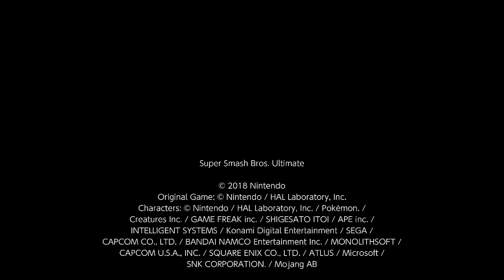Super Smash Bros. Ultimate For Fun Battle Arenas #1954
mwf replays took place prior to mwp sorry my replay order is messed up hopefully that shouldn't happen in my newer videos and at that time I was running out of space for my Nintendo Switch Screenshots.